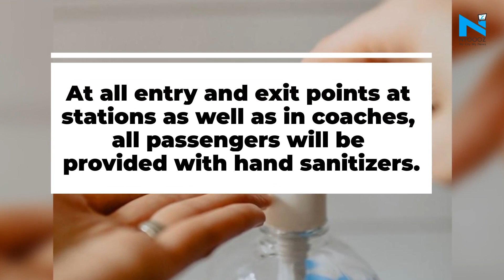Online passenger train booking starts on IRCTC: All you need to know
Nearly two months after it suspended its passenger operations in view of the coronavirus-induced lockdown, the Railways on Sunday announced that it will gradually restart its passenger train operations from May 12. The tickets will be available from 4 PM today on the IRCTC website.